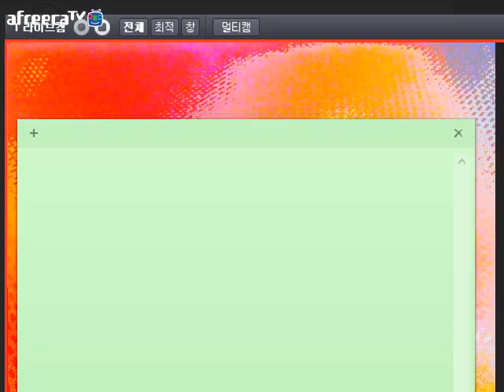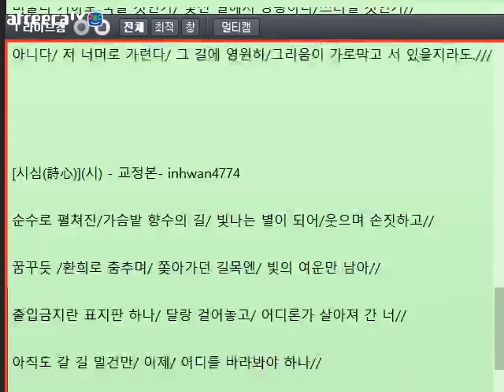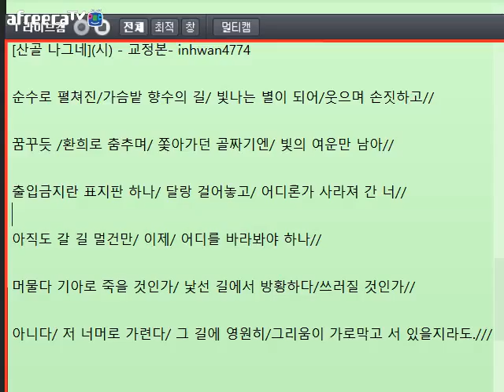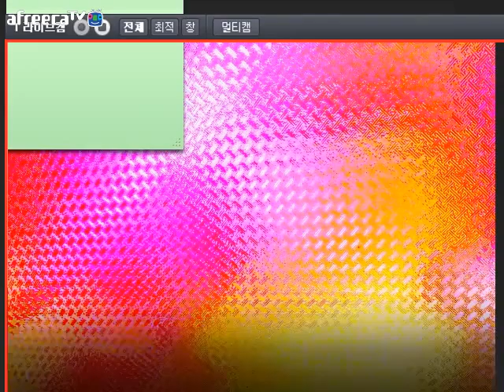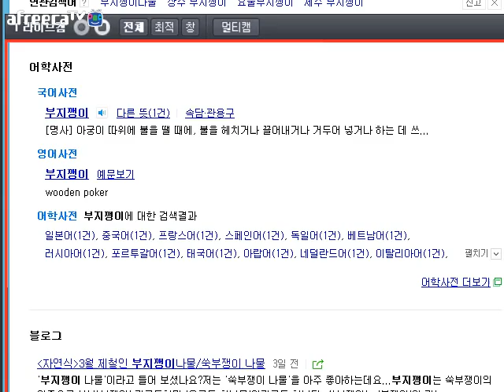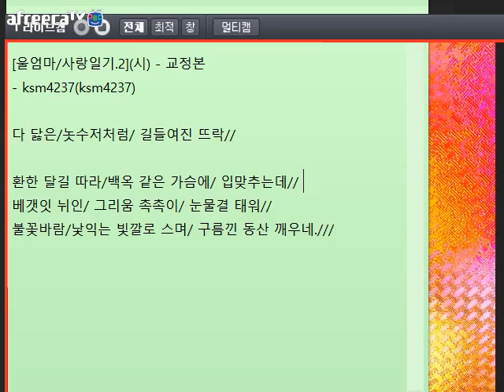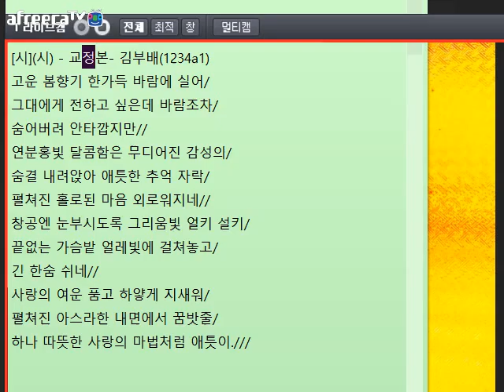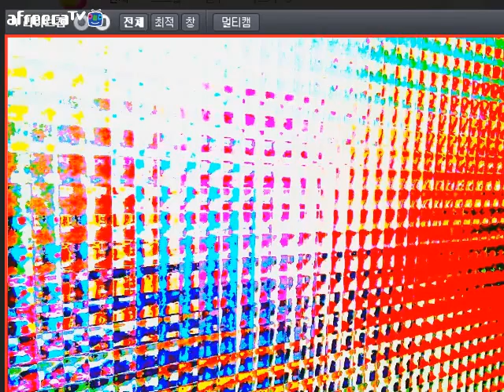[문학 토크250]방송 중에 글 교정해 드립니다(2016.3.25)